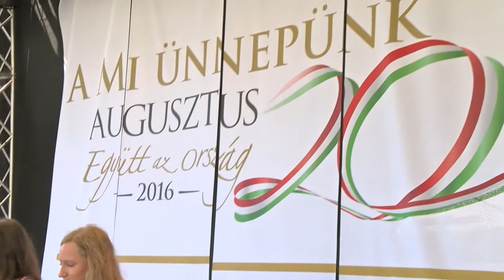A magyar állam stabil pont a változó világban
A magyar állam stabil pont a változó világban - hangsúlyozta a honvédelmi miniszter az augusztus 20-ai katonai tisztavatáson tartott köszöntőjében, a Parlament előtti Kossuth Lajos téren szombaton. Reggel ünnepélyes keretek között felvonták a nemzeti lobogót. Ezután kezdődtek meg az ünnepi programok. Délután a várban elindult az aratómenet a Szent György tértől, amely kenyéráldással ért véget a Szent István-szobornál.